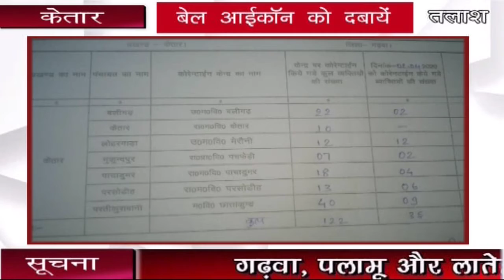केतार। गढ़वा। बाहर से आये मजदूरों को खाना का नसीब नहीं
केतार । गढ़वा । झारखंड सरकार कोरोना वायरस से क्वांर टाउन मजदूरों को मिलने वाला खाना भी नसीब नहीं हैं अगर है भी तो सिर्फ नाम मात्र के। इसको मिलने वला भी भोजन में कटौती किया जा रहा है। उपायुक्त को चाहिए कि जो भी पदाधिकारी दोसी होंगे तत्काल कानुनी कारवाई शुरू कि जाय। मालूम हो कि प्रखंड में सात क्वार्रटाईन सेंटर बनाया गया है जिसमें केतार पंचायत के मध्य विद्यालय में 10 मजदूर बलिगढ़ पंचायत के राजकीय मध्य विद्यालय बलिगढ़ में 20मजदूर परती पंचायत में 31मजदुरो पाचाडुमर पंचायत में 14 परसोडिह पंचायत में 7त्व मजदूर लोहरगाडा पंचायत में 6 मजदूरों को 14दिनो के लिए क्वारंटानई सेंटर में रखा गया है।इन लोगों को देख रेख के लिए पंचायत सचिव रोजगार सेवक तथा जेई को नियुक्त किया गया है। लेकिन इन लोगों को खाना भी अच्छी तरह से नसीब नहीं होता है।हाय रे झारखंड किस और जा रहा है उपर वाले हि जानते होंगे।Talash TV
Latest News
Breaking News
Current News
garhwa news
palamu news
latehar news